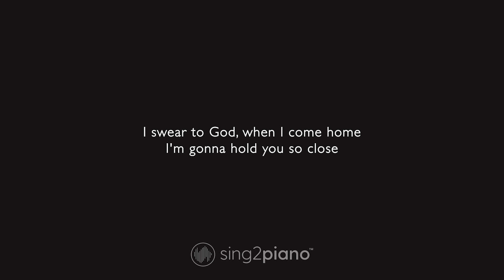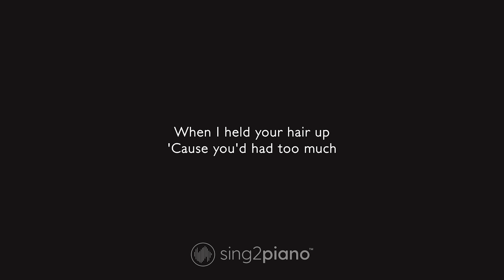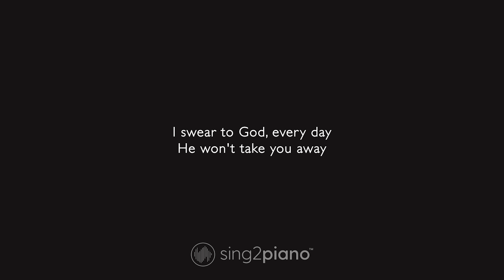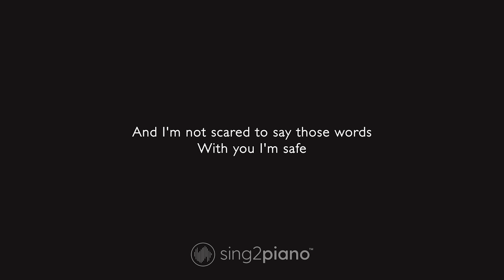James Arthur - Falling like the Stars (Lower Key) Piano Karaoke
1. @Sing2Piano on YT | Mention @Sing2Music on Socials

1. Vote via our community page polls every New Music Friday
2. Write it in the Comments 💬 (we read them all)
3. Directly via:

00:00 Falling like the Stars Piano
00:03 Falling like the Stars Instrumental
03:33 Sing2Piano For You, Up Next

𝗟𝘆𝗿𝗶𝗰𝘀
Originally Performed by James Arthur